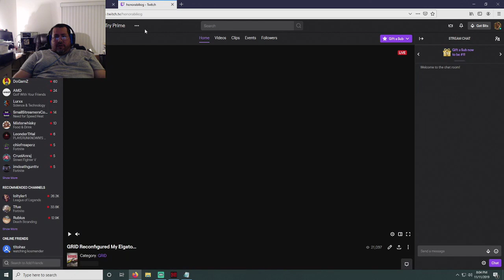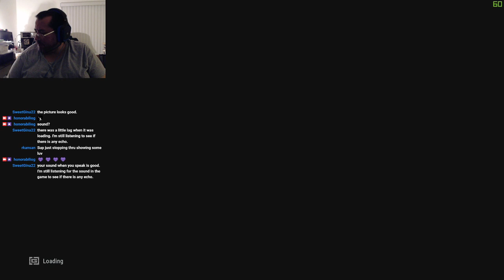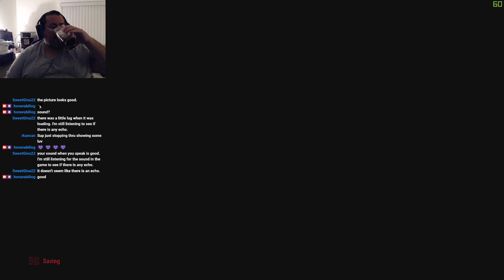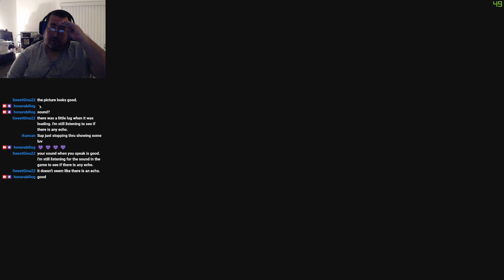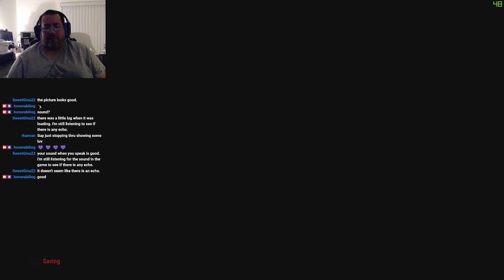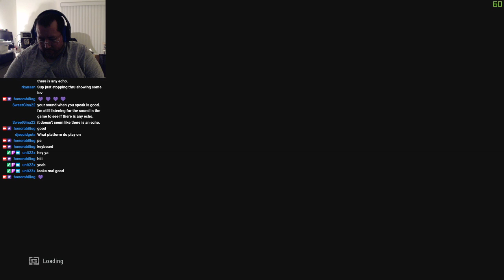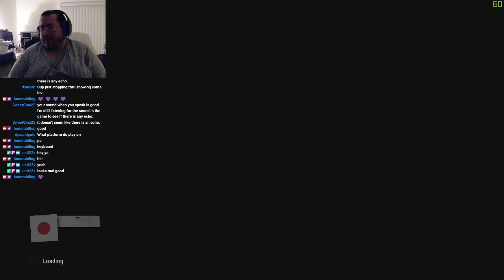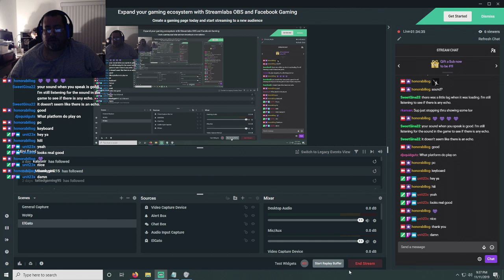GRID 2019: Reconfigured My Elgato...